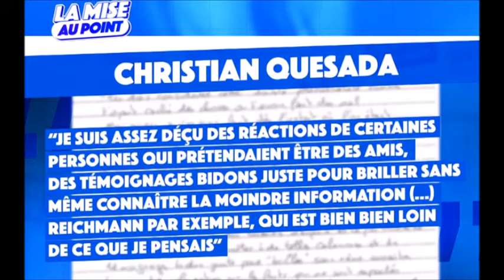12 Coups de Midi la lettre MDR de Christian Quesada ki reproche à JL Reichmann son manque de Soutien